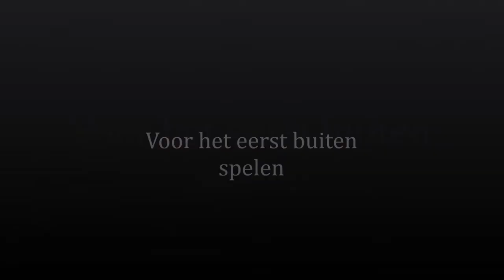pups 4 en half tot 5 en halve week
Flatcoated Retriever pups